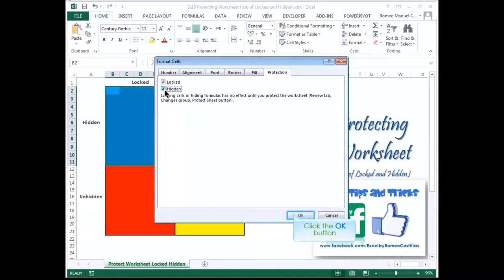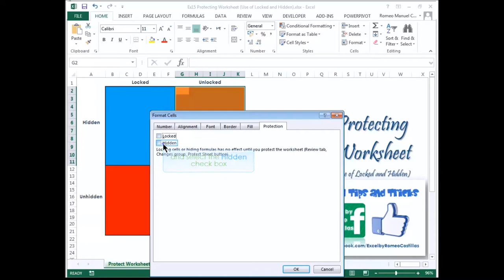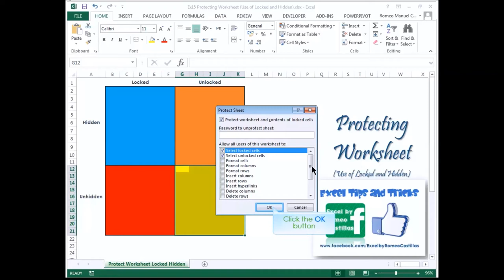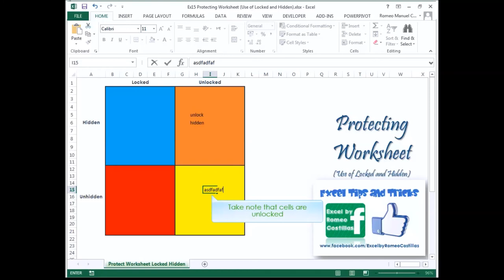Excel How to Lock Cells and Hide Formulas (Protect Worksheet)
Excel Protecting Worksheet (Use of Locked and Hidden)

1. Highlight B2:F11 and change background color to blue
2. Highlight G2:K11 and change background color to orange
3. Highlight B12:F21 and change background color to red
4. Highlight G12:K21 and change background color to yellow

5. Type "Locked" to cell D1
6. Type "Unlocked" to cell I1
7. Type "Hidden" to cell A6
8. Type "Unhidden" to cell A16

9. Highlight B2:F11, then right click and select Format Cells,
     Under Protection tab, check both Locked and Hidden and hit Ok button

10. Highlight G2:K11, then right click and select Format Cells,
     Under Protection tab, uncheck Locked and check Hidden, hit Ok button

11. Highlight B12:F21, then right click and select Format Cells,
     Under Protection tab, check Locked and uncheck Hidden, hit Ok button

12. Highlight G12:K21, then right click and select Format Cells,
    Under Protection tab, uncheck both Locked and Hidden, hit Ok button

13. Type any value from B2 to K21 (see screenshot)
14. Home ribbon tab, Format, Protect Sheet, Ok

a. By typing any value to all locked and unlocked cells
b. By Checking formula bar for all hidden and unhidden values

FYI: The function of locked and hidden cells will only apply after you have protected the worksheet.

Enjoy learning!

"To excel in the workplace, one must know how to use EXCEL"
    - Romeo